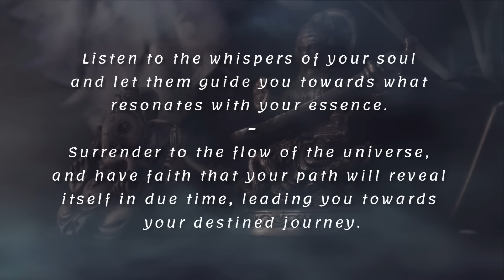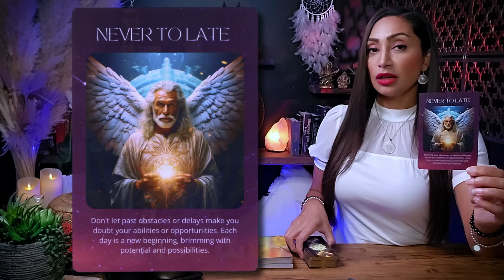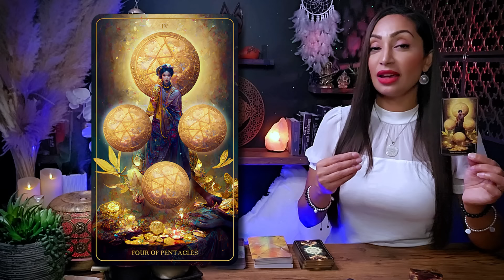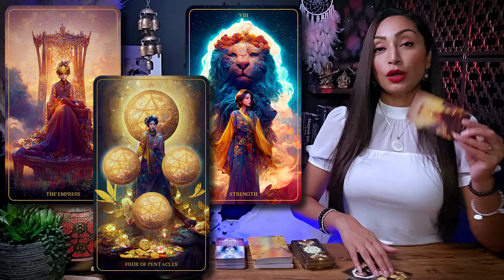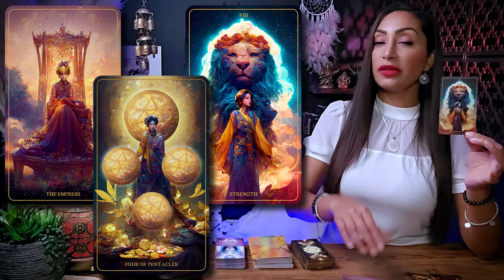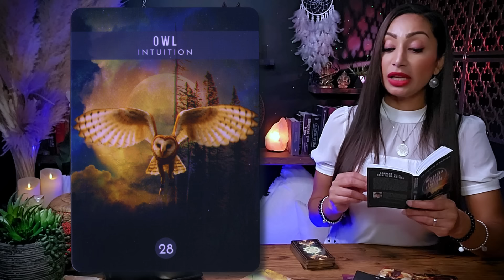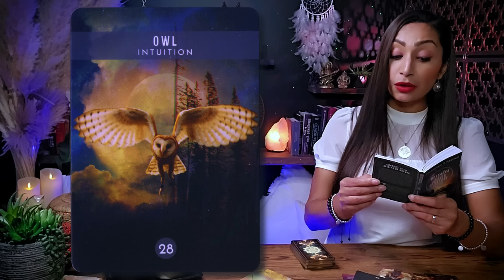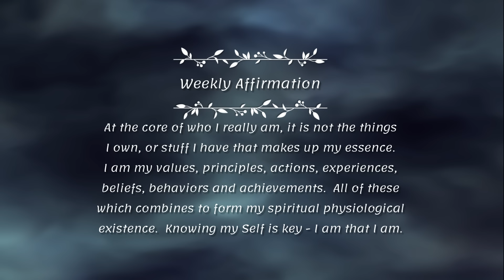PISCES ♓︎ "You're On The Edge Of Something BIG Happening!" ☯ Pisces Sign ☾₊‧⁺˖⋆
This is a General Reading for PISCES Sun, Moon, Rising, and Venus Sign
Weekly Tarot Reading | May 11 to May 25 |

Hello my beautiful Pisces friends! Welcome to your Venus Uranus Conjunction Tarot Card Reading! You can think of this as a warm conversation between friends this week. I'm here to offer you an insightful and empowering tarot readings, tapping into my intuitive abilities to illuminate the energies surrounding your Pisces zodiac sign. This cozy chat aims to provide you with incredible insights into your current path.

I'm genuinely excited to have you here Pisces, and I'm eager for us to embark on this spiritually enlightening journey together. So, pour yourself a cup of your favorite tea or coffee, settle in, and let's unveil the remarkable messages the universe has prepared just for you. Let our exploration begin!

Pisces, Pisces Money, Pisces Tarot, Tarot Pisces, Pisces Today, Pisces Horoscope, Pisces Sign, Pisces Reading, Pisces May 2024